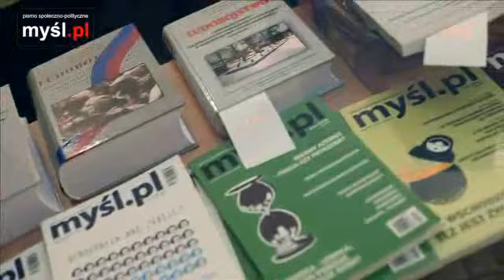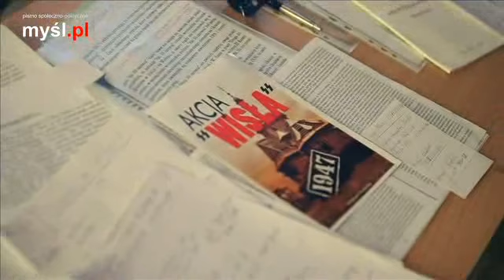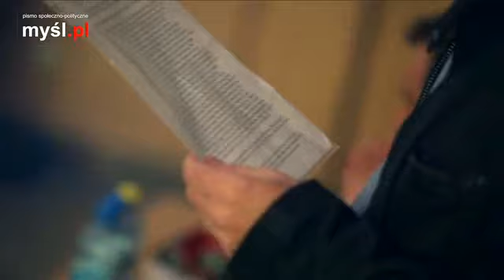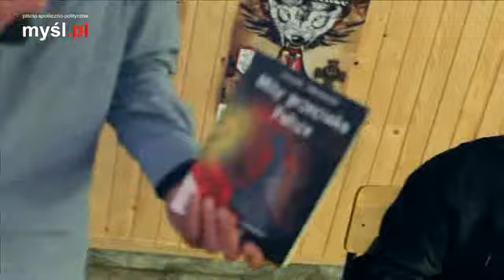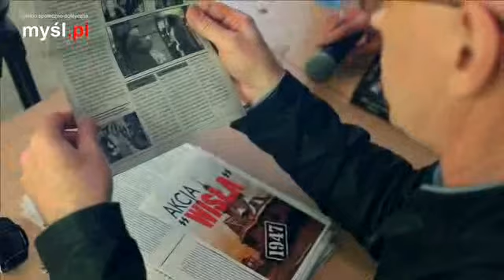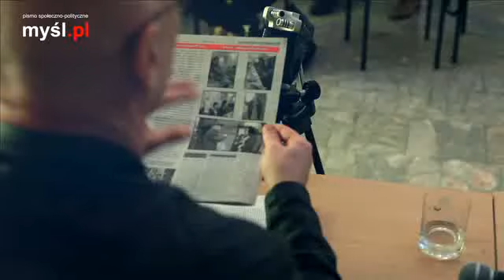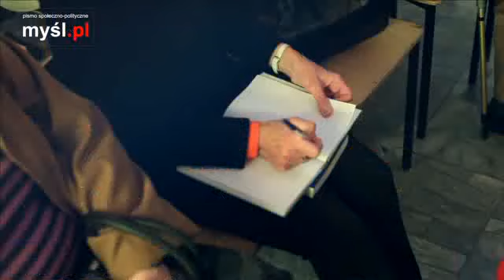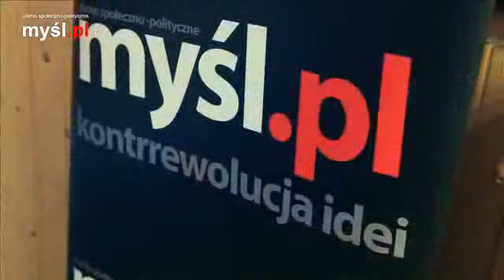LESZEK ZEBROWSKI KWESTIA NACJONALIZMU UKRAINSKIEGO I ZIEM ZACHODNICH W IDEOLOGII NSZ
WYKŁAD LESZKA ŻEBROWSKIEGO "KWESTIA NACJONALIZMU UKRAIŃSKIEGO I ZIEM ZACHODNICH W IDEOLOGII NARODOWYCH SIŁ ZBROJNYCH". WYKŁAD WYGŁOSZONY W GŁOGOWIE W DNIU 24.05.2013r. - W RAMACH ORGANIZOWANYCH PRZEZ FUNDACJĘ IM. BOLESŁAWA CHROBREGO OBCHODÓW 70 ROCZNICY RZEZI WOŁYŃSKIEJ